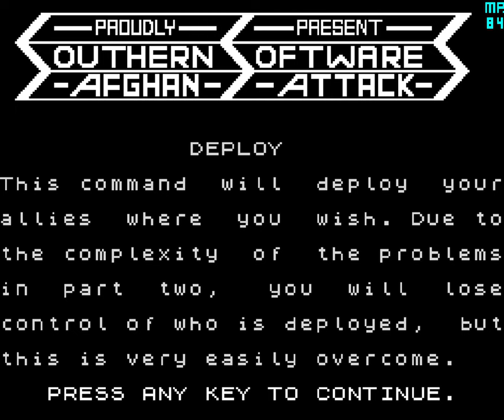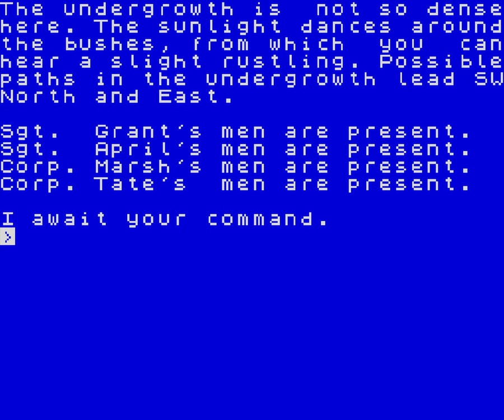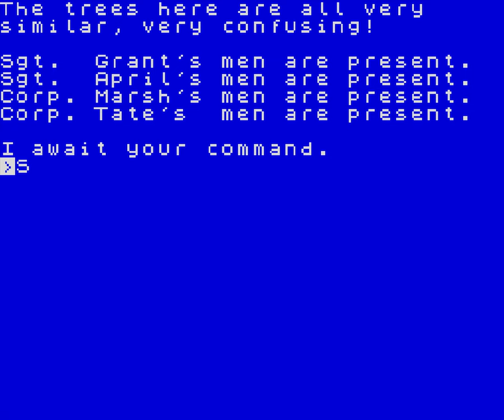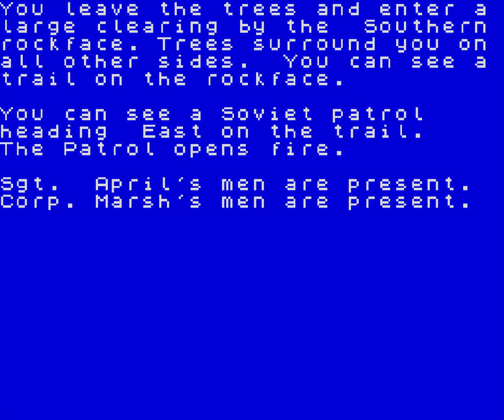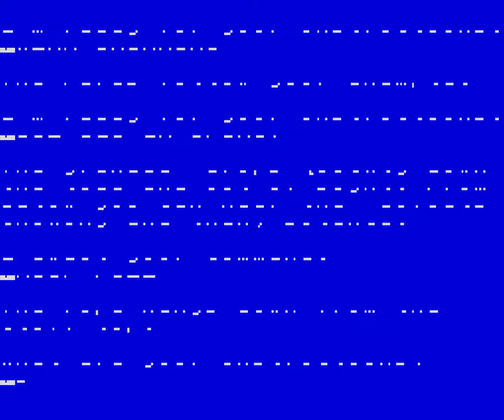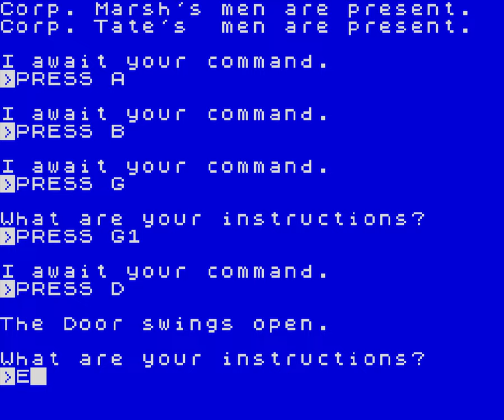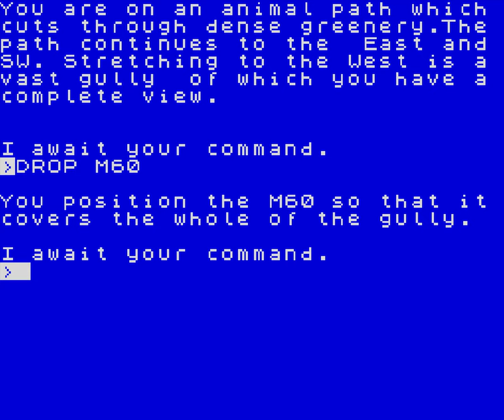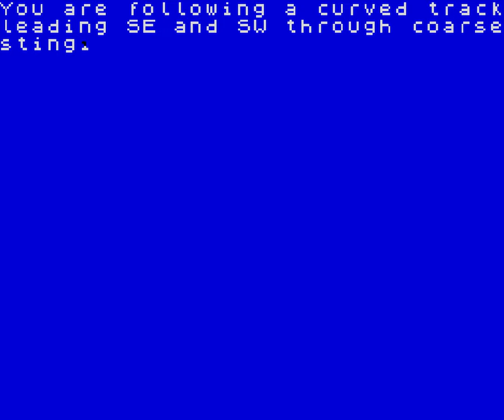Afghan Attack [Longplay]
What do you think of this Afghan Attack longplay for the ZX Spectrum?

Developed by: Andrew Graham, Mark Phillips
Published by: Southern Software
Played by: Gremolin